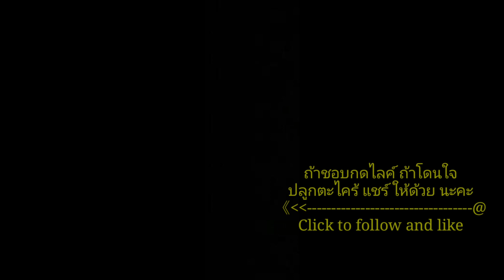ไก่นึ่งเต้าเจี้ยวเห็ดหอม ไก่เนื้อนุ่มๆ หอมกรุนทั่วจาน อร่อยนุ่มเต็มคำ👍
วัตถุดิบ/เครื่องปรุง
1.น่องไก่ติดสะโพก 700 กรัม
2.เต้าเจี้ยว(สูตร1) 2 ช้อนโต๊ะ
3.ซีอิ๊วขาว 1 ช้อนโต๊ะ
4.น้ำมันงา 1 ช้อนโต๊ะ
5.น้ำตาลทราย 1 ช้อนโต๊ะ
6.เห็ดหอม 5 ดอก
7.ขิงอ่อน 50 กรัม
8.พริกชี้ฟ้าแดง 5 กรัม